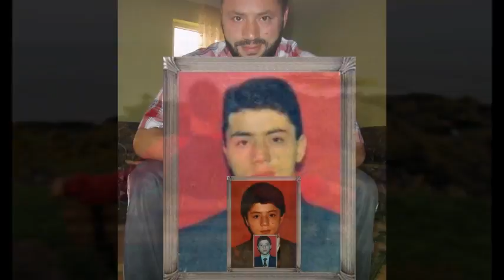İlyas Bayır - Ben küçük bir dereydim